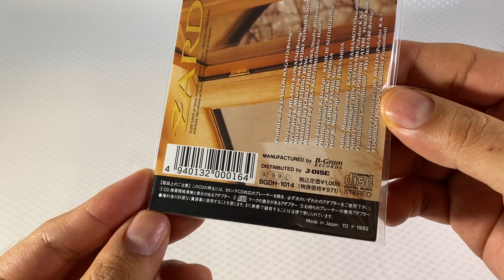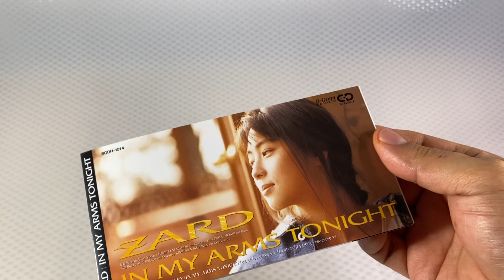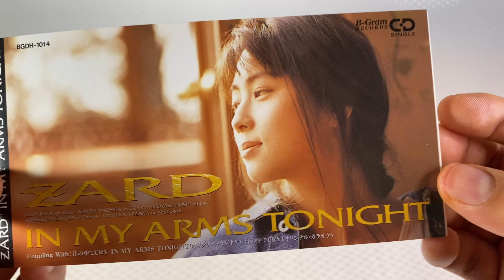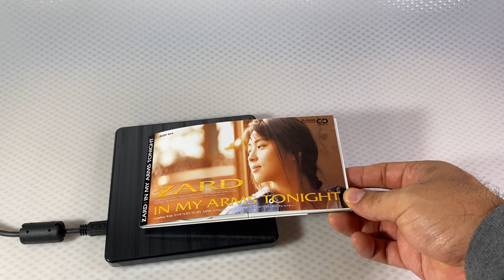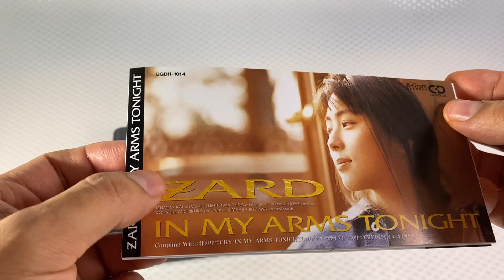Review CD8cm-ZARD- In My Arms Tonight